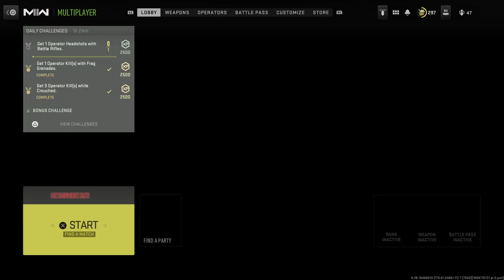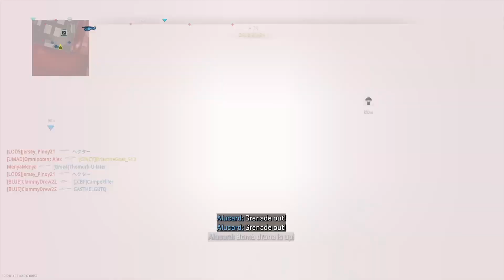HC Shipment Vibes - Experimental Vid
Working on Something. Sub n Share for yo BOY 1 time.